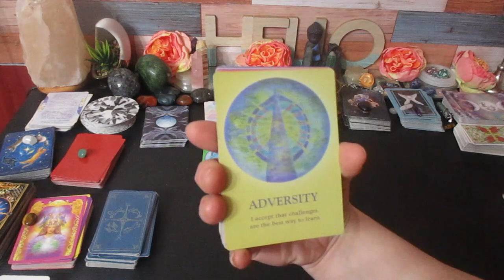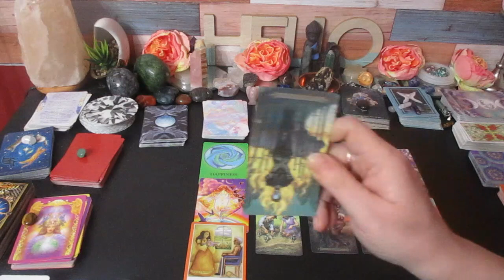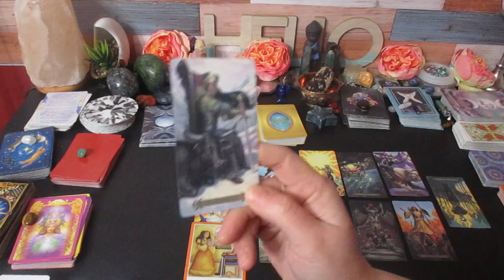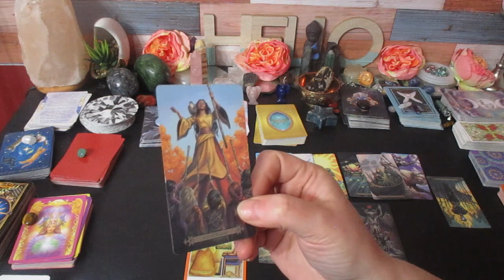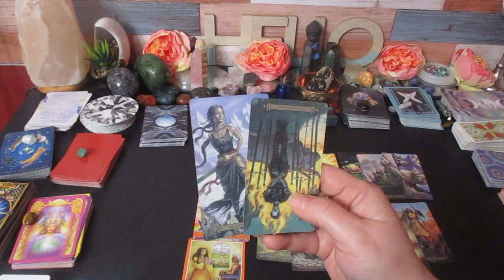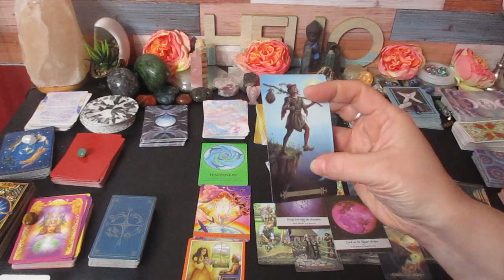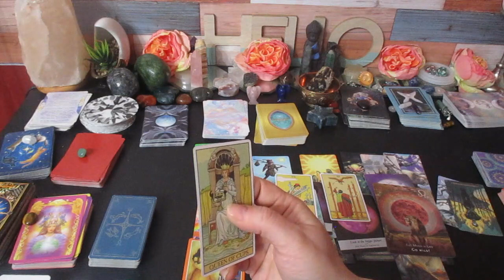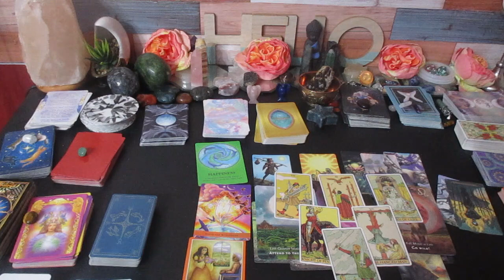AQUARIUS ♒🔮 "This Reward is Huge, Your Best reading so Far!" February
Much love!
~Renee G